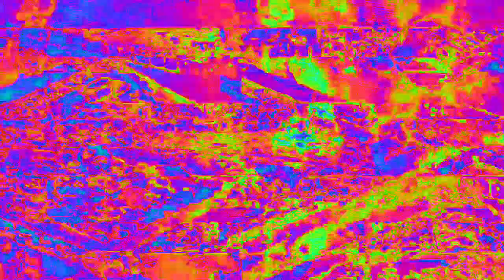[EPILEPSY WARNING] Movie 23 02 15 03h00m47s